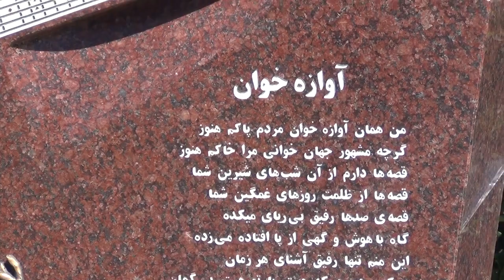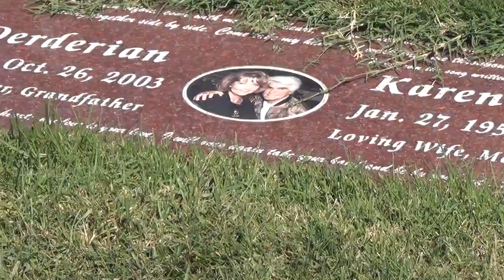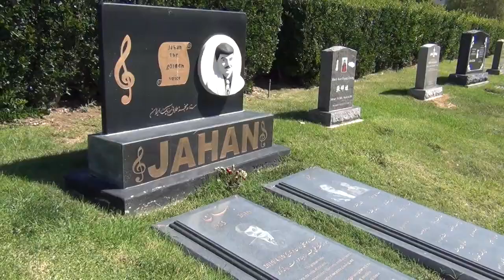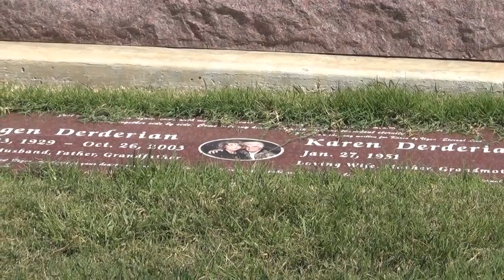بر مزار ویگن خواننده فقید و مشهور به سلطان جاز ایران در لس آنجلس